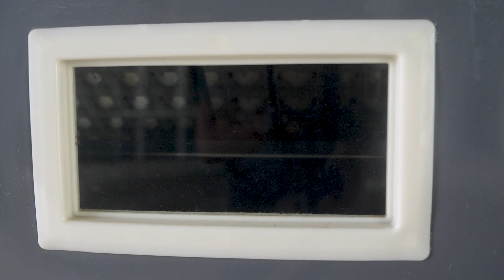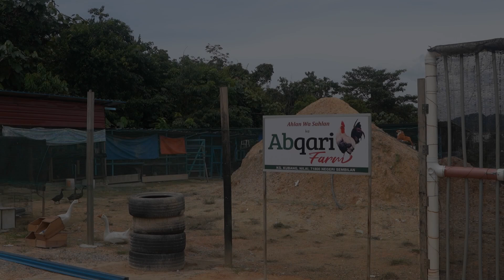Nikmatilah Suasana Ayam Arab di ABQARI FARM